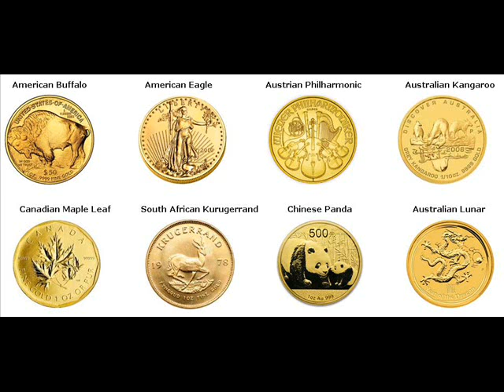Gold Bars For Sale Mayfield Heights Cuyahoga Ohio